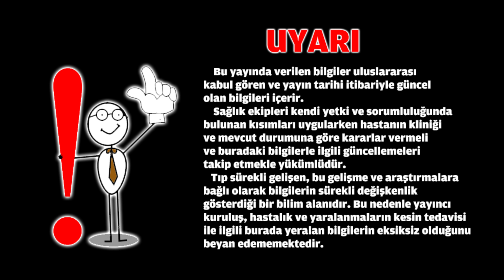EROİN KULLANIMI'nda İlk Yardım Nasıl Olmalıdır ?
Eroin kullananlarda hastane öncesi ilk yardım nasıl olmalıdır ? Eroin İçenlerde ilk yardımcı neler yapmalı ? Günümüzün Büyük Sorunu Uyuşturucu İçenlere Karşı Tutum Ne Olmalıdır ?